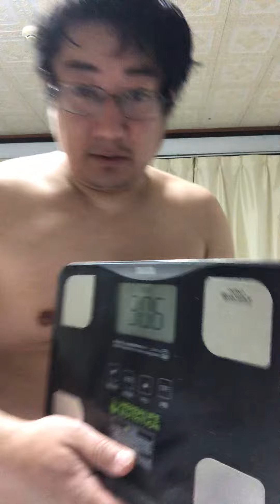2020年5月28日【岡崎市の整体院浅井】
２４時間営業の
岡崎市の整体院浅井
４４４－０８５８

検討中です。

〇〇PAY

現金